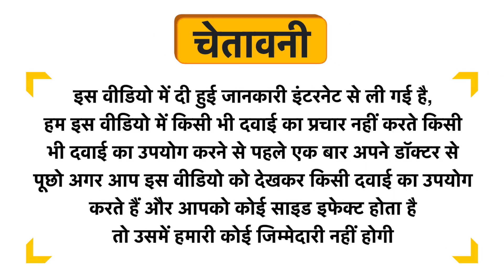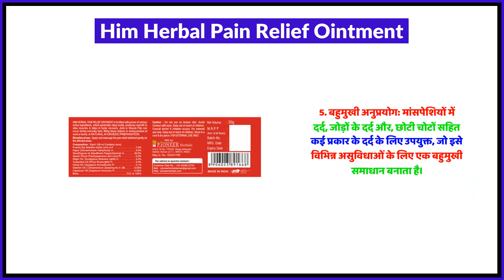Him Herbal Pain Relief Ointment Uses in Hindi | Side Effects | Review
Him Herbal Pain Relief Ointment Uses in Hindi | Benefits | Side Effects | Dose